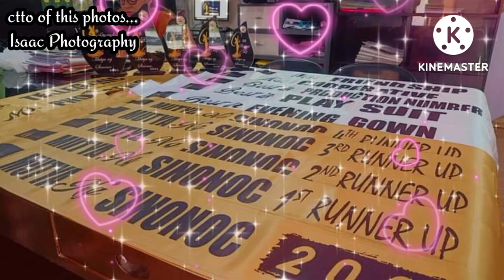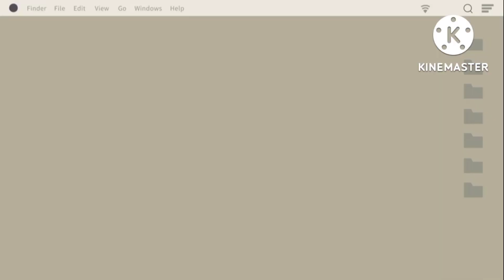The Awarding Night || Mutya Ng Sinonoc 2022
witness the ten lovely candidates vying for the title of Mutya Ng Sinonoc 2022.. the photos of the video was not mine..it is owned by Isaac Photography.